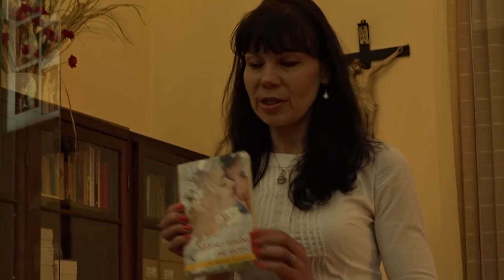Konferencja Iwony Niedbalskiej - na podstawie książki ks. A. Zienkiewicza"Miłości trzeba się uczyć"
Strona poświęcona Pamięci Sługi Bożego ks. Aleksandra Zienkiewicza

Wideofilmowanie Wrocław i okolice (Nadolice,Czernica,Kamieniec Wrocławski, Oława, Kąty Wrocławskie, Wojnowice,Brzeg, Oleśnica itp)